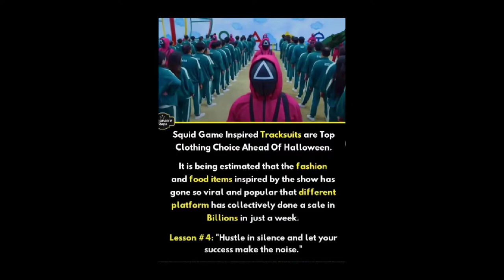Motivation from Squid Game. These video is for Squid Gamer Follower and lover.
Squid Game (Korean: 오징어 게임; RR: Ojing-eo Geim) is a South Korean survival drama streaming television series created by Hwang Dong-hyuk for Netflix. Its cast includes Lee Jung-jae, Park Hae-soo, Wi Ha-joon, HoYeon Jung, O Yeong-su, Heo Sung-tae, Anupam Tripathi, and Kim Joo-ryoung.

The series revolves around a contest where 456 players, all of whom are in deep financial debt, risk their lives to play a series of deadly children's games for the chance to win a ₩45.6 billion prize. The title of the series draws from a similarly named Korean children's game. Hwang had conceived of the idea based on his own economic struggles early in life, as well as the class disparity in South Korea and capitalism. Though he had initially written it in 2009, he was unable to find a production company to fund the idea until Netflix took an interest around 2019 as part of their drive to expand their foreign programming offerings. All nine episodes were written and directed by Hwang. Hundreds of cash-strapped contestants accept an invitation to compete in children's games for a tempting prize, but the stakes are deadly. One of the things that makes the Squid Game series worth watching is that it is full of amazing scenes. True, the scenes in this series can make us wonder. Every scene and storyline presented is difficult for us as viewers to understand. ... For those who like thriller and detective movies, Squid Game worthed to enjoy.